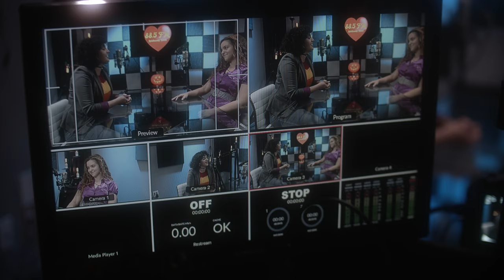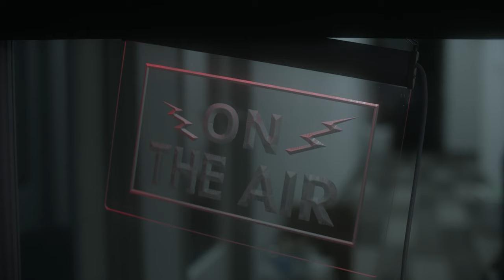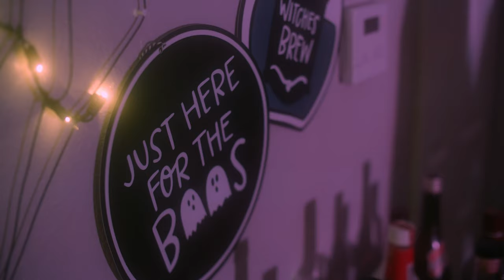Me & You (SHORT FILM)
Starring: Ainsley Strachan, Keith Allen, Tanya Hahka, Gabriela Day with Zachary Downing as "Christian"
Cinematography by Bailey Schoelen
Wardrobe and Set Design by Dylan Baumgartner
Original Music by Dave and the Allen Brothers
Additional music by Grant Bass (Imhotep)
Artwork by Devon Bernstein
Written, Directed and Edited by Dylan Baumgartner
Produced by Dylan Baumgartner and Bailey Schoelen

Official selection of Digifest 2021
Top 10 film of the week DMOFF
“Best Director Award” Gothamite Monthly Film Festival
Official Selection for Down East Flick Fest 2021